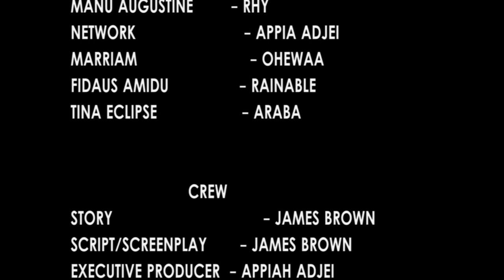LOVE AGAIN 2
CAN A LADY RAPE A MAN..?